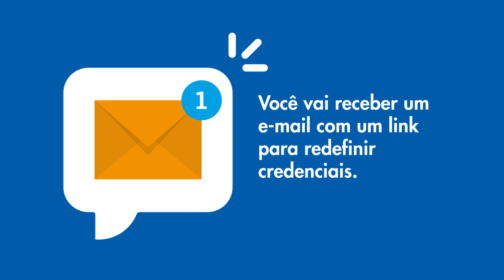SIM Digital Crédito Caixa Tem | Redefinição de senha